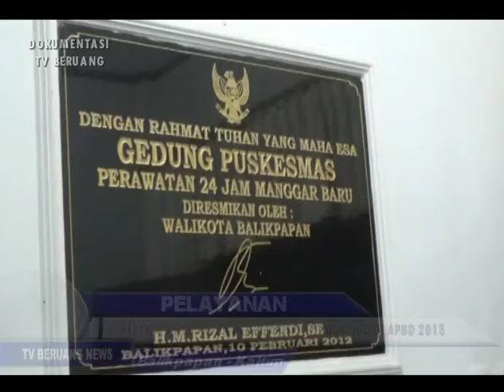PELAYANAN /// KECEWA, PEMBANGUNAN RUMAH SAKIT TIDAK ADA DI APBD 2018